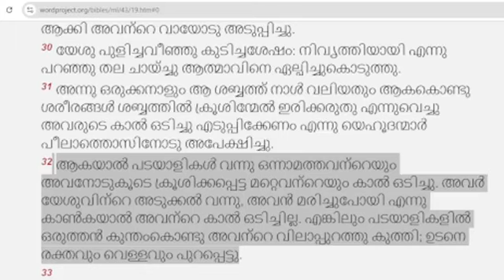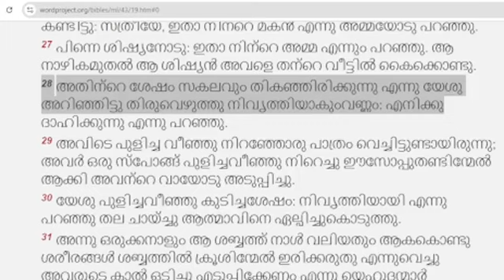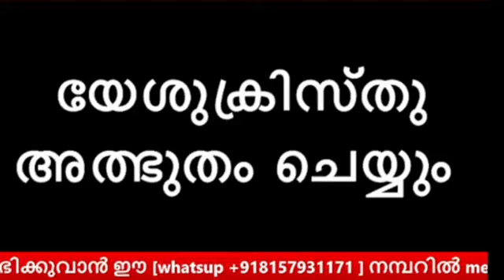നമുക്ക് വേണ്ടിയ വില കർത്താവ് കൊടുത്തു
എല്ലാദിവസവും നടക്കുന്ന live ZOO PREAYER ൽ പങ്കുചേരുവാൻ    ഈ ഗ്രൂപ്പിൽ join ചെയ്യുക